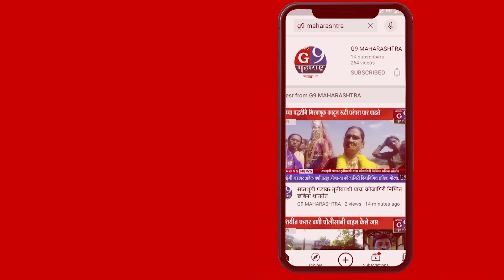65 वर्षीय वृध्द महिलेवर बलात्कार / गळा दाबून केली हत्या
न्यूज जी९ महाराष्ट्रासाठी अमरावती विषेश प्रतिनिधी मंगेश इंगळे.